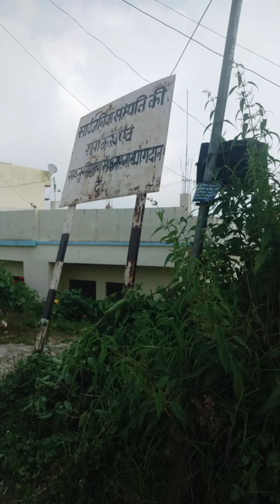my.youtube. channel Mamta Pahari chole bhature